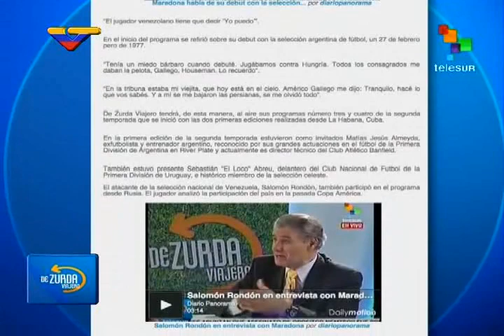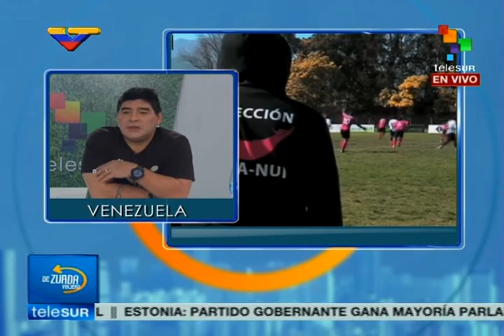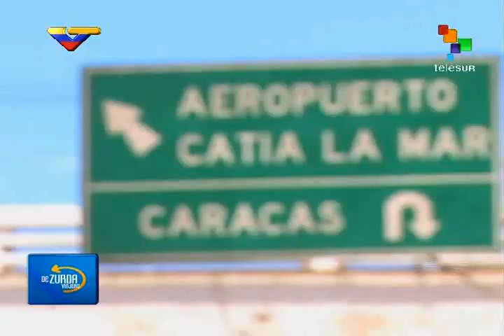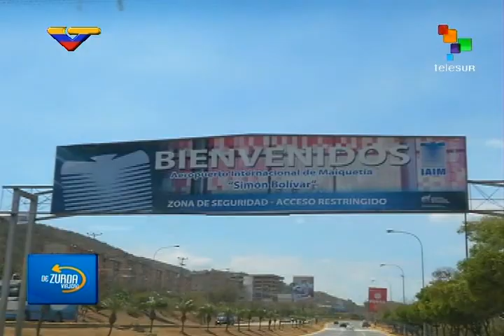De Zurda Viajero en Caracas con Maradona y Víctor Hugo, programa 2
Transmitido el 1 de marzo de 2015. Propiedad de TELESUR. Con Diego Armando Maradona y Víctor Hugo Morales. Programa completo. SI deseas ver el programa 1, está